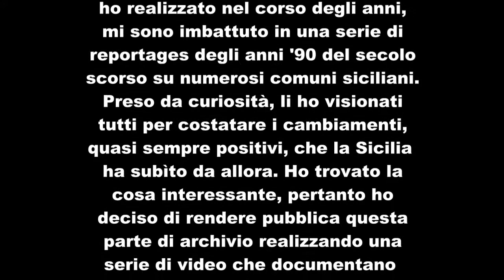Luoghi di Sicilia nel tempo – Licata